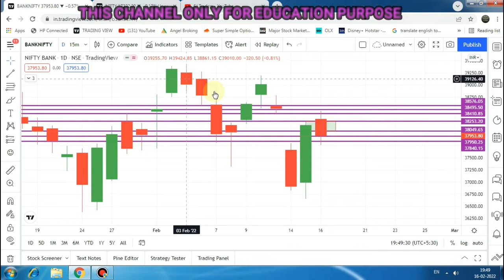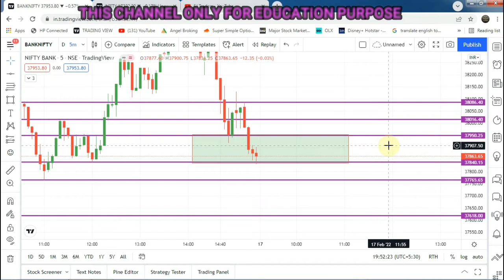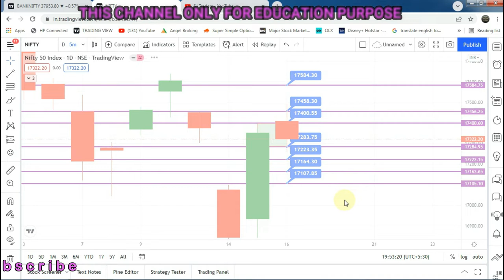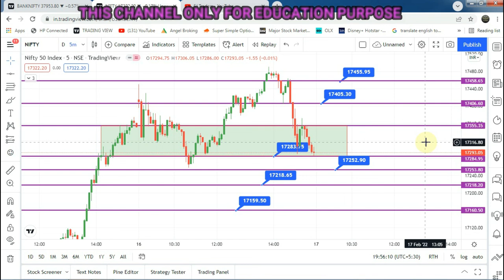BANK NIFTY AND NIFTY ANALYSIS 17-02-22